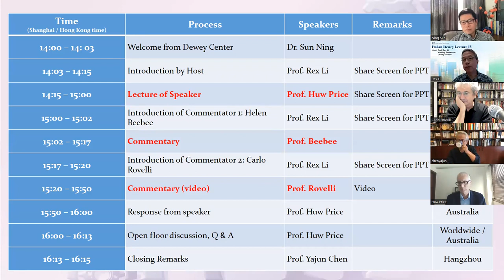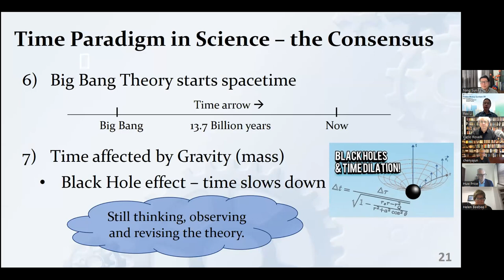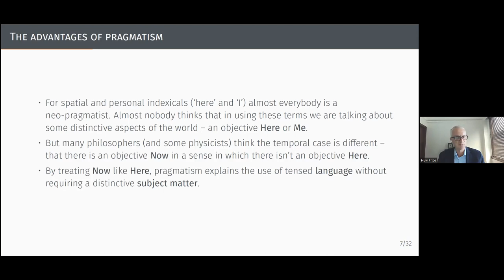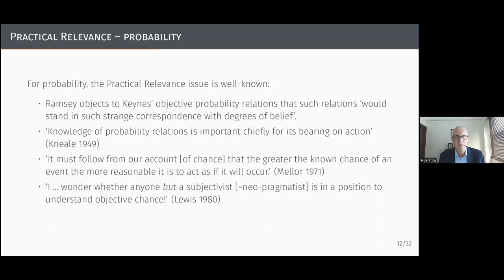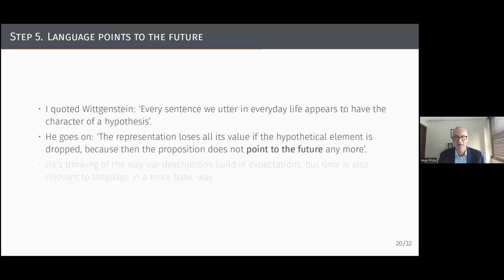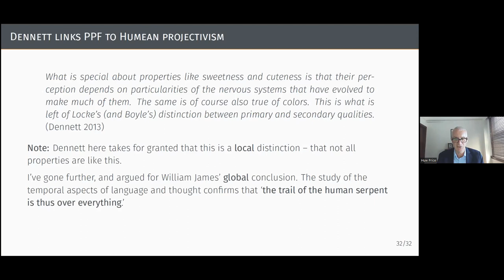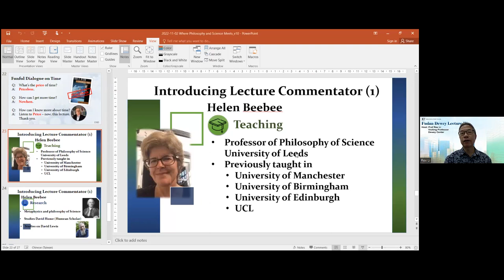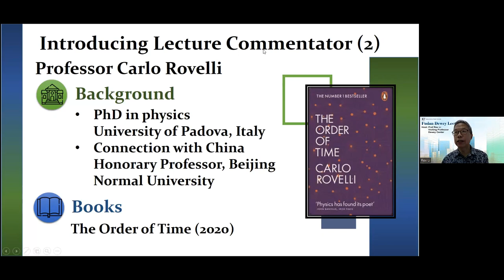Time for Pragmatism – the 4th Fudan Dewey Lecture, 2 November 2022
This is Huw Price's Dewey Lecture for Fudan University, 2 November 2022, with responses by Helen Beebee and Carlo Rovelli.

Abstract: Are the distinctions between past, present and future, and the apparent ‘passage’ of time, features of the world in itself, or manifestations of the human perspective? Questions of this kind have been at the heart of metaphysics of time since antiquity. The latter view has much in common with pragmatism, though few in these debates are aware of that connection, and few of the view’s proponents think of themselves as pragmatists. For their part, pragmatists are often unaware of this congenial application of their methodology; some associate pragmatism with the other side of the old debate in the metaphysics of time. In my view, this link between time and pragmatism only scratches the surface of the deep two-way dependencies between these two topics. The human temporal perspective turns out to be deeply implicated not merely in our temporal notions themselves, but in many other conceptual categories—arguably, in fact, in all of them, and in the nature of language and thought. In this way, reflection on our own temporal character vindicates James’ famous slogan for global pragmatism: ‘The trail of the human serpent is thus over everything.’

The paper on which this talk is based is available